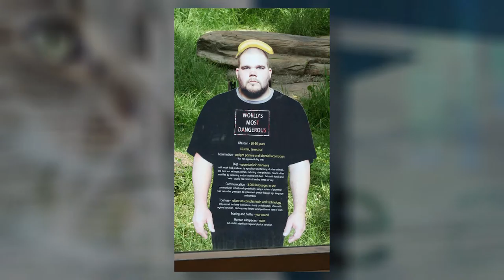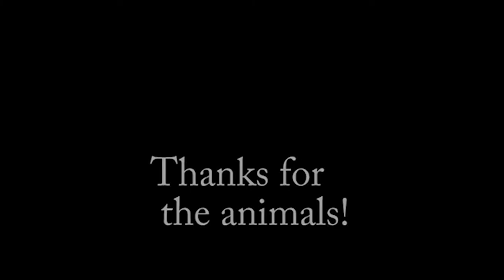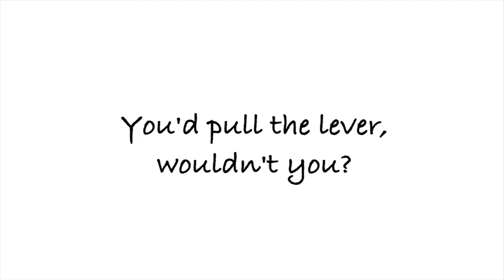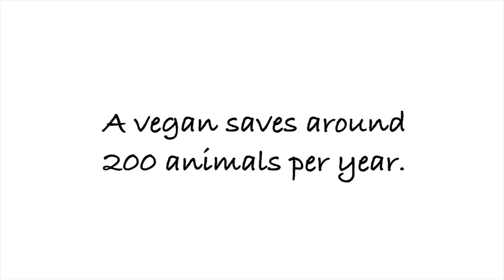EnfoKe Animal #3. Asa del Cubo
En nuestra sección cultural de El Asa del Cubo, el gran Toni Isasis nos recuerda la Declaración Universal de los Derechos de los Animales, publicados por la ONU en 1948 y la necesidad de dar un paso más  hasta convertirlos en sujetos de Derecho.
Nos asombrará con  nuevos videoclips: el único, genuino y divertido John Sakars; Simón Dabbico, y nos presentará el Problema del Tranvia, del Sean Lee.
Asimismo nos recomienda una lectura imprescindible: "En ese maldito infierno donde reina la tristeza (reflexiones sobre las cárceles de humanos y no humanos), de  la Asamblea Antiespecista de Madrid y editado en 824 Ediciones-.